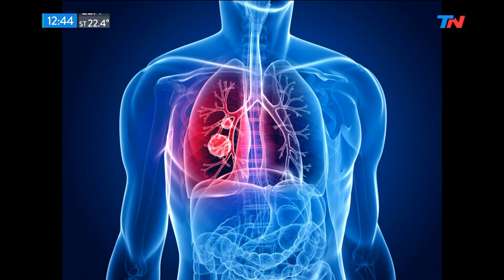Con bienestar: opciones para tratar la hipertensión arterial pulmonar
Hablamos con el cardiólogo Nicolás Atamañuk sobre cómo tratar la hipertensión arterial pulmonar.

Fragmento de "TN de 10 a 14" emitido el Viernes 8 de Noviembre de 2019.